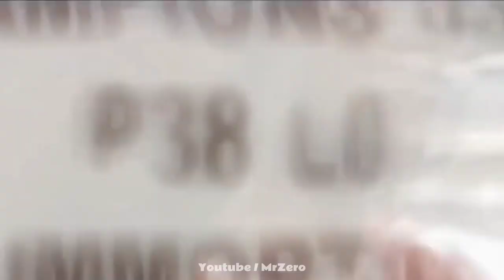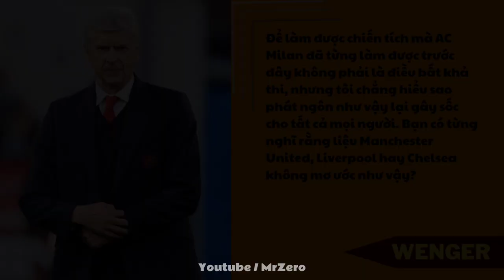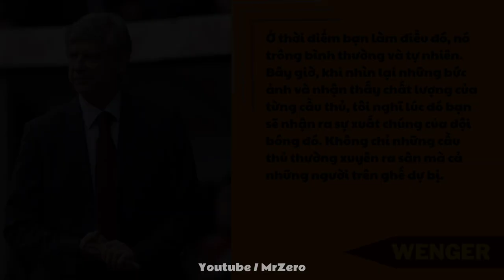ARSÈNE WENGER Và Mùa Giải Bất Khả Chiến Bại Duy Nhất Lịch Sử Bóng Đá | MR ZERO